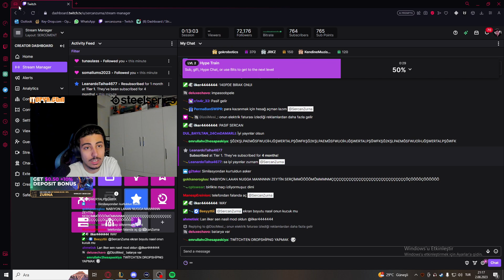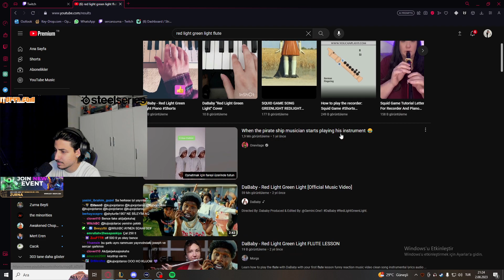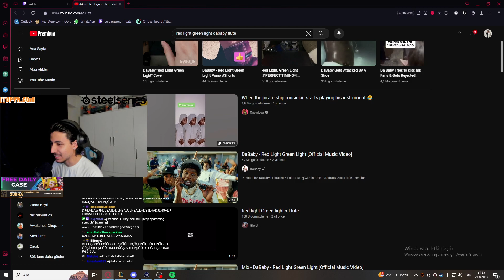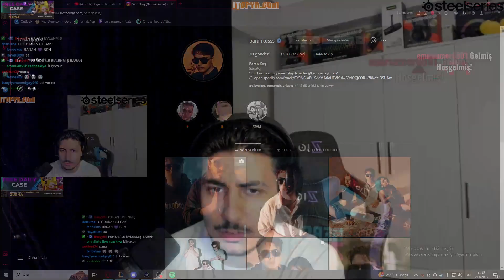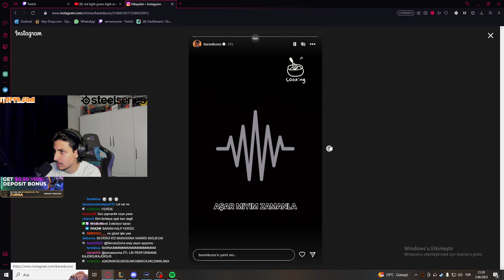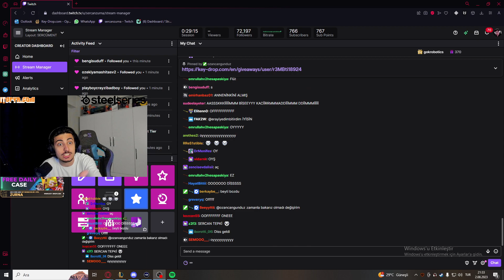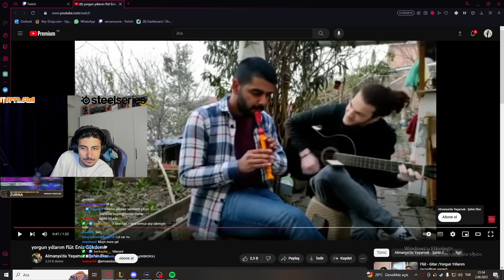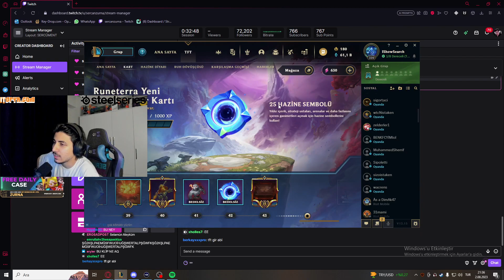SERCAN FLÜT ÇALMAYI DENİYOR (İRL) 01.08.2023 I SERCAN ZURNA